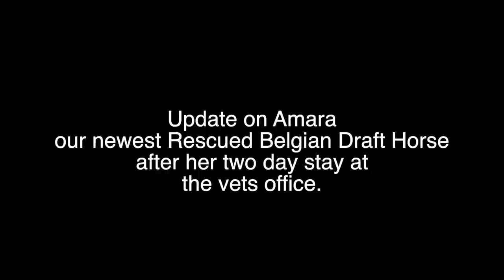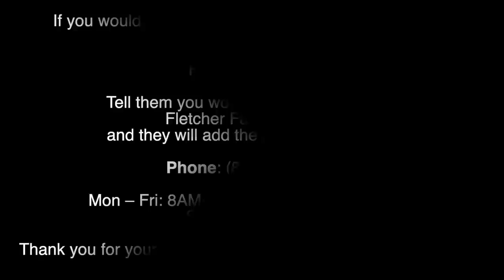Update on Amara after her stay at the veterinarian and being down in the barn for 10 hours Ep.62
Episode 62
We rescued another Belgian Draft Horse from Bowie Texas Livestock, lot# 9937 a mare, who we named Amara (Pronounced ah-MAR-ah). From the livestock yard video it looked like she had some injuries with a large black spot on her back side. When I called Bowie I was told it was from rubbing in the trailer during transport. When we arrived to pick her up her situation was much worse than we expected. She had abrasion all over her left side and most of the skin on the left side of her face had come off. The black spot on her back side was definitely not from rubbing in the trailer as you could see under the skin. We got her to the vet on the way home and got her the medical attention she needed.

Last week we had an emergency situation with Amara. I went out to the barn to feed everyone and Amara was laying down and would not get up. Any horse owner knows that a horse that will not get up on their own is a very serious situation. When Amara wouldn't stand up we waited until Dr. Waggoner arrived to help us get her rolled over to her other side. Once we got her rolled over she stood up on her own. After she was standing for a bit she tried to lay back down. We got her down to the animal hospital and Dr Waggoner treated her for mild colic. Dr Waggoner thought that she went down in the first place because she wasn't feeling well and not because of on issue with her leg. She did stay at the vet for two day to get fluids for dehydration and for some additional tests to be ran. Amara has a stiff neck, probably from her original accident so she did receive laser therapy on her neck to help with the pain.

When she gets stronger we will be bringing her back to MVP for some chiropractic adjustments. Lots more to come, but this is a quick update on Amara.

A HUGE thank you AGAIN to our veterinarians!!! Dr Waggoner at Mobile Veterinary Practice and Dr Amber at Claude Veterinary Hospital. With all the animals we have had throughout our life, these horses receive the best medical attention from these two phenomenal doctors! WE don't know what we would do without y'all!

Another Belgian Draft Horse dumped at a livestock yard was rescued from shipping to slaughter Ep.60

Emergency situation with the new mare we rescued last week Lot 9937...this is what happened Ep. 61

Please consider making a tax deductible donation to the Big Hoof Foundation to help us save more of these precious lives. We have a temporary page set up on the Fletcher Farms Amarillo website until we can complete the foundations website.

Thank you everyone for your continued support in saving these gentle giants! We could not be saving these lives without you!

We have created an Amazon wishlist for supplies that we need if you would like to support us in that way.

Big Hoof Foundation Amazon Wishlist

Thank you to everyone that has sent us gifts of Alfa Pro, we truly appreciate your support and can't thank you enough!

The one item WE always need is FEED! If you would like to send a gift/donation of feed (Alfa Pro, hay, etc) to the horses you can send that through our local feed store, HF & C Amarillo.

HF&C Amarillo has offered to help us with anyone wanting to send a gift/donation of Alfa-Pro to the horses. When you call, tell them you are sending a gift to Fletcher Farms Amarillo and they will add the gifts to our account. Alfa-Pro is $17.45 per bag. They do offer a discount if you purchase per pallet (40 - 50 pound bags) $16.95 per bag by the pallet. WE go through about 3-1/2 bags per day to feed all 13 horses (175 pounds per day). We also purchase square bales of coastal hay from HF&C. We use 3 bales per day to feed all the horses. Square bales of hay are $16.75 each.

Thank you to all of our subscribers and followers for your support, for your kindness and generosity! We are grateful for everything and don't know what we would do without you!

Mon – Fri: 8AM- 6PM (Central Time)
Saturday: 8AM – 3PM
Sunday: CLOSED

Thank you to HF&C Amarillo for your continued support in helping all of our animals!